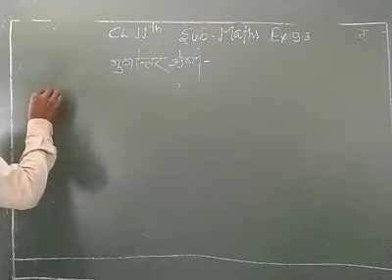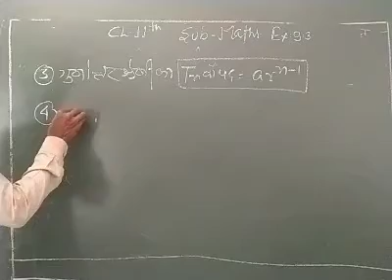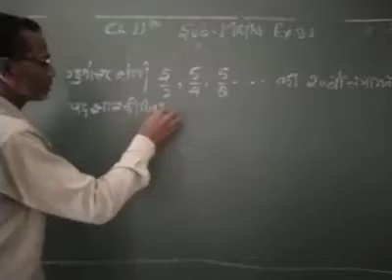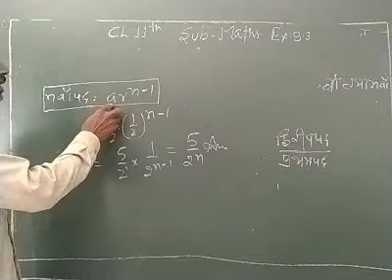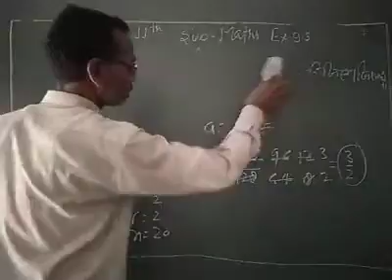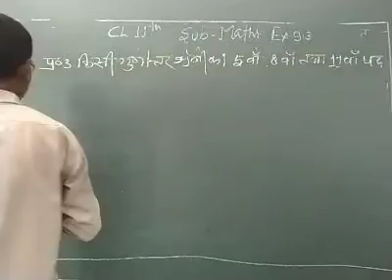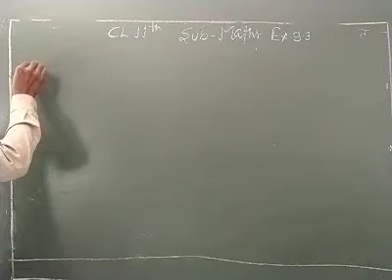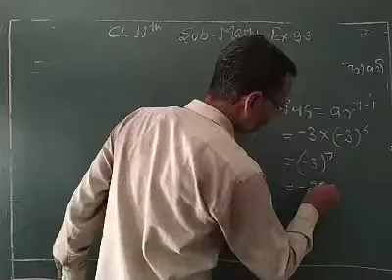11th Mathematics Narendra Sir